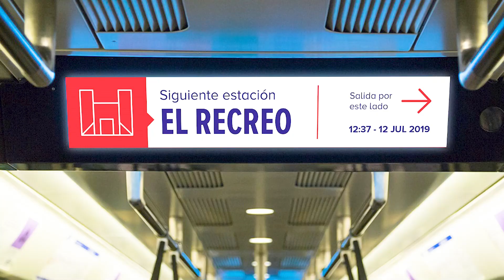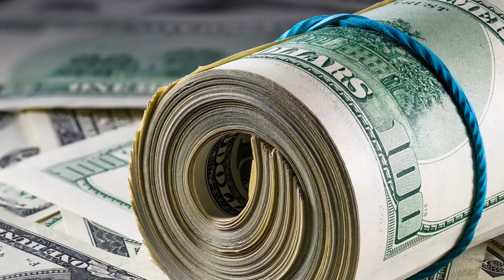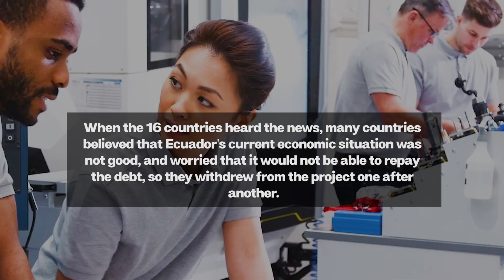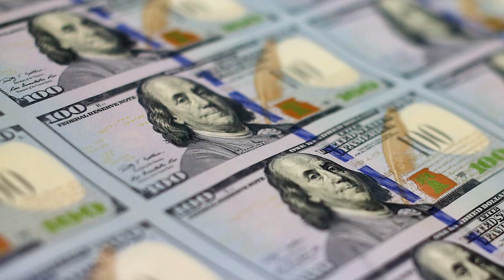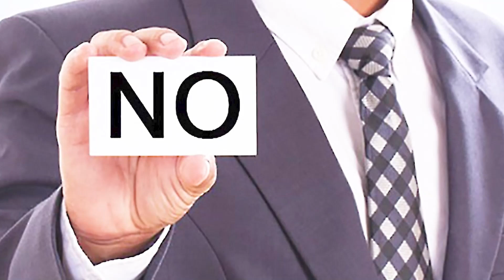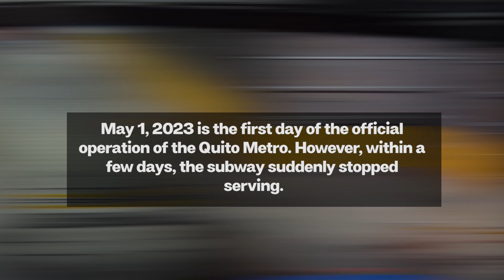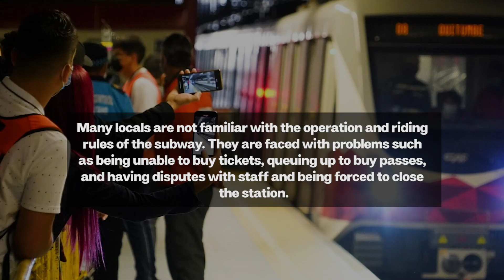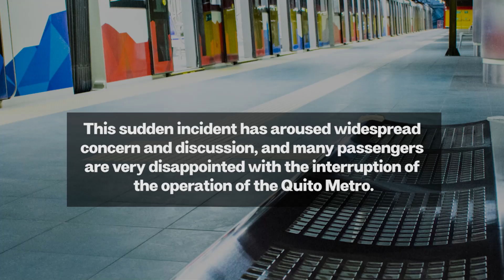The Costly Gamble！The Shocking Delays of Ecuador's 22-Kilometer Subway | Seven Years in the Making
As an indispensable means of transportation in modern society, subway plays an important role in connecting cities, relieving traffic pressure and improving the quality of life.

Back in 2011, when Ecuador planned to build a subway, China was not only willing to provide a loan of US$1.6 billion, but also expressed its willingness to assist Ecuador in realizing this grand project.

Surprisingly, Ecuador rejected China's help on the grounds that "the quotation time was too late", and instead chose Spain as a partner in subway construction.

Surprisingly, this subway line, which is only 22 kilometers long, took a full 7 years to complete.

What is even more surprising is that the subway service was suddenly stopped not long after it started operation.

This series of events made people very curious, why did Ecuador reject China's help and choose Spain?

At the same time, what caused the delays in the construction of the subway and the interruption of operations?